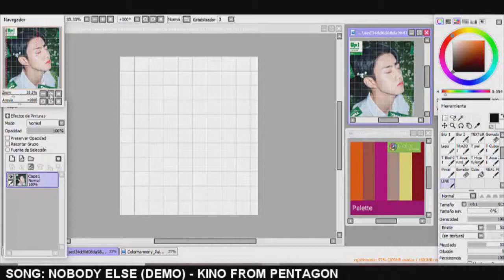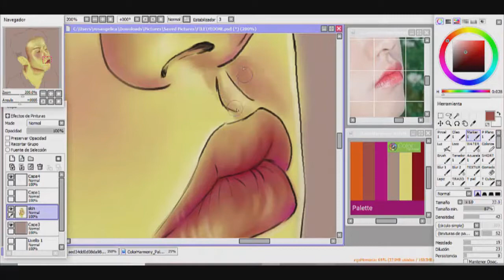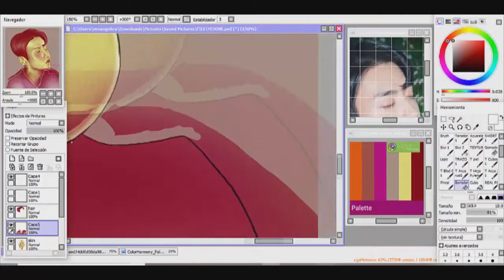YEO ONE (PENTAGON) FANART with just 6 colors!